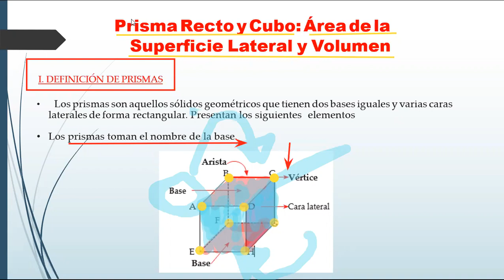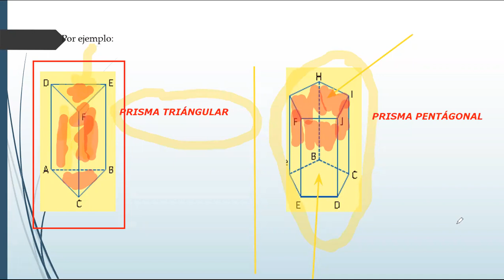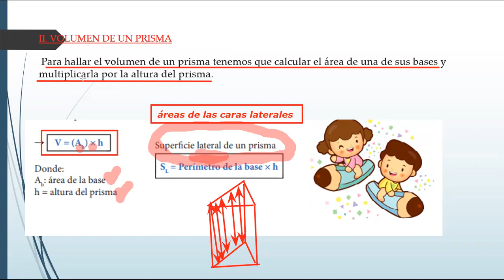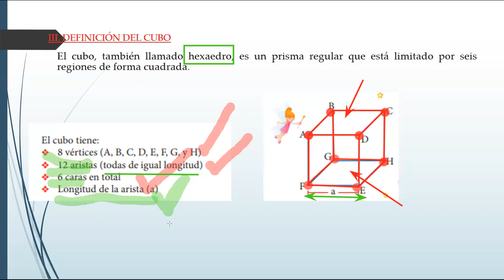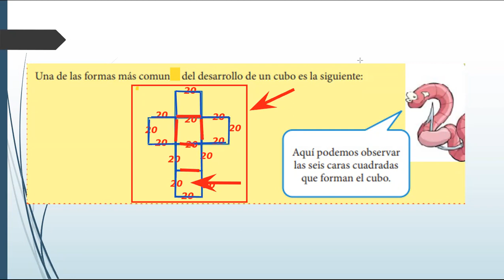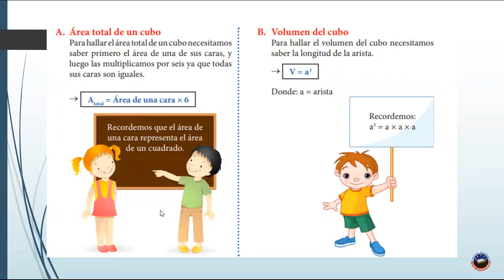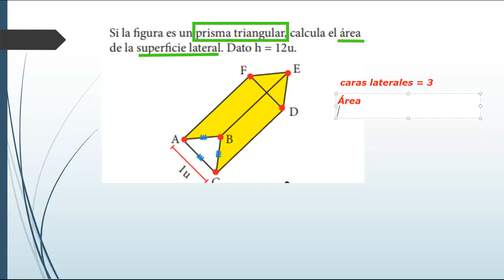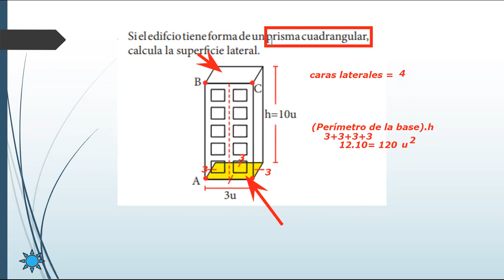GEOMETRIA _ TEMA : Prisma Recto y Cubo (6to primaria)